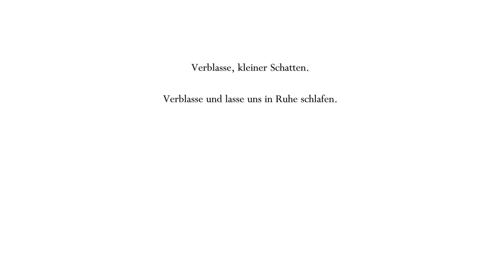Hollow Knight 🌟 Traumnagel 🌟 022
Tief unter der langsam verfallenden Stadt Mistmund liegt ein uraltes zerstörtes Königreich. So manch einen Abenteurer zieht es in den Untergrund, um nach Schätzen, Ruhm oder nach Antworten auf uralte Geheimnisse zu suchen.
Hollow Knight ist ein in klassischem 2D-Stil gehaltenes Action-Abenteuer in einer riesigen vernetzten Welt.
Wir erkunden verwinkelte Höhlen, uralte Städte und todbringende Einöden, kämpfen gegen verdorbene Kreaturen, mache bizarre Käfer zu unseren Verbündeten und lüften uralte Geheimnisse im Herzen des Königreiches.
«Hollow Knight»
Metroidvania von Team Cherry